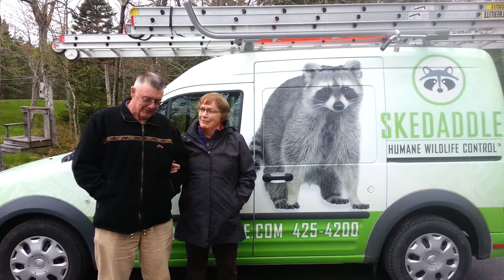Happy Skedaddle Halifax Customers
This Halifax couple wanted to let everyone know that Skedaddle helped take care of the squirrel problem in their attic. After Skedaddle stopped by, they now have a lifetime guarantee their attic is squirrel free!